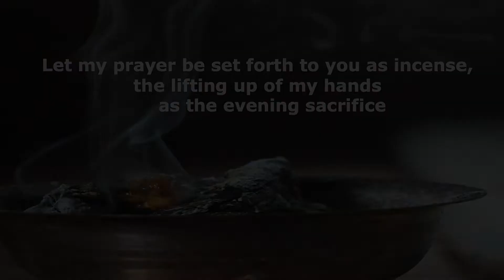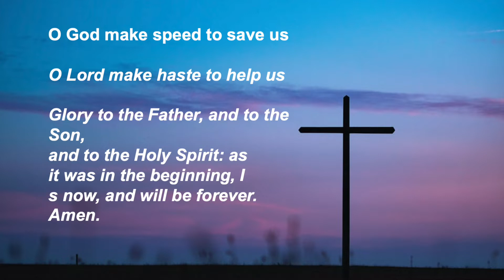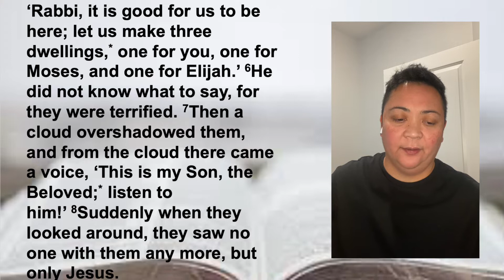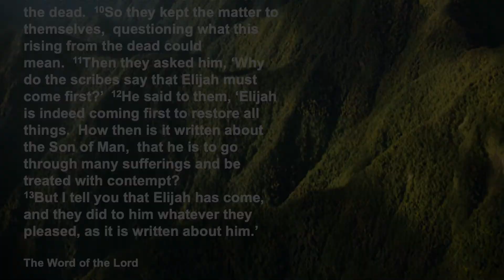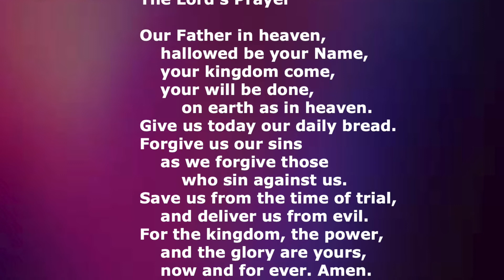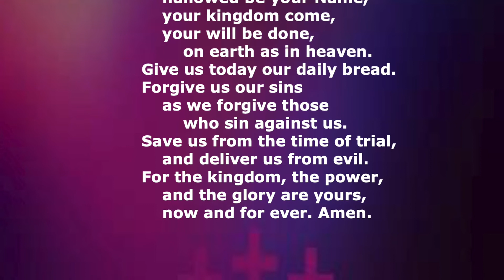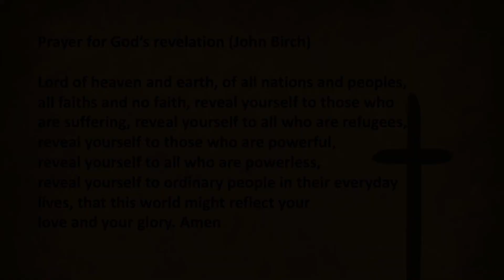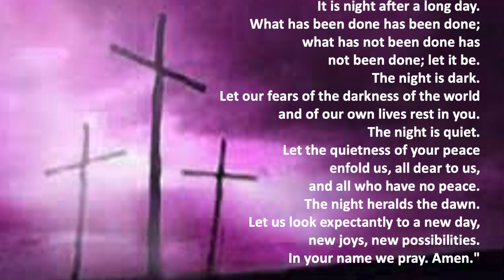St. John the Divine Evening Devotion 4-1-2022